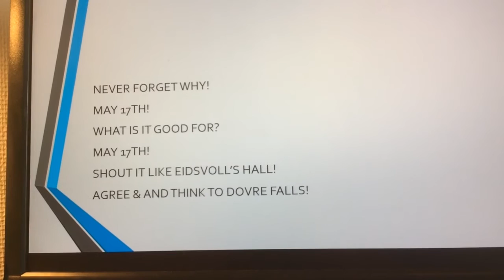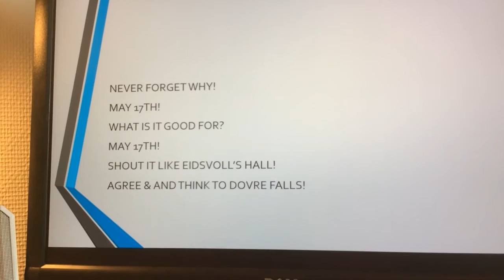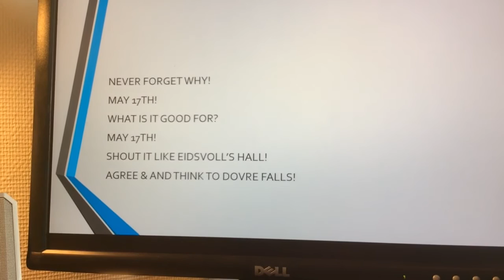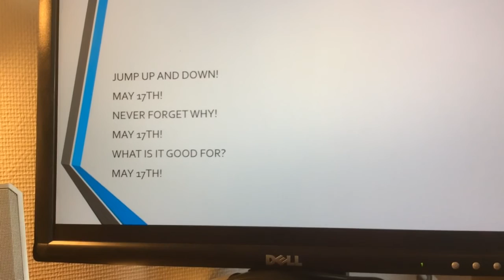1814: TIL DOVRE FALLER (ENGLISH LYRICS)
To mark the 202nd birthday of Norway, just in 4 days (as of now), I wanted to make the English lyrics for "Til Dovre Faller", since I have been reading comments on the original video, who sounded mostly confused of what this song or rap is all about. So, if you are a person who likes things translated, then here is one of those videos.